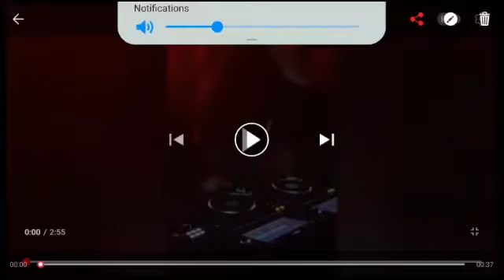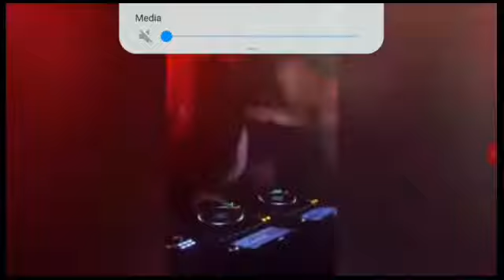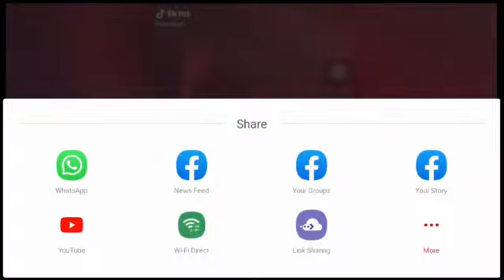Aron Piper dansa mesra bareng Dua Lipa. Kemudian posting ciuman mesra bareng FKA Twigs. Reaction.